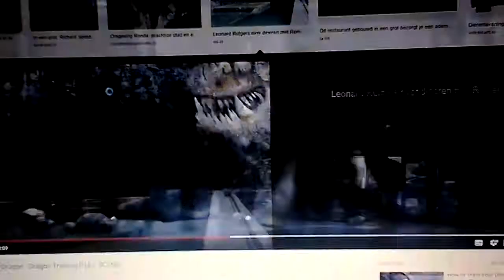Astrid en de zeven draken Hey Ho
1.Bijtkwijt de Helleveeg
2.Stormvlieg de Akelige Adder
3.Speknekje de Gronkel
4.Braak en Burp de Razende Ritzerug
5.Haaktand de Monster Nachtmerrie
6.Luchtpost de Terribele Tiran
7.Tornado de Donderdrum